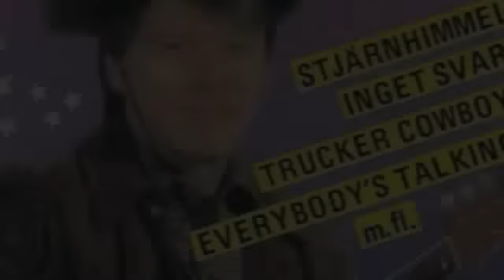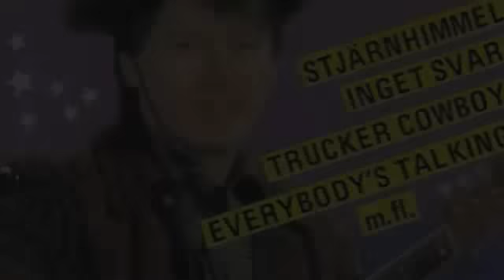TRUCKER JOE - Everybody´s Talking - Göran Wilén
Göran Wilén från Skellefteå, gitarrist i Yngve Forssells Orkester - gitarr och sång
Övriga instrument - studiomusiker från Skellefteå
Inspelningen är från början av 1980-talet